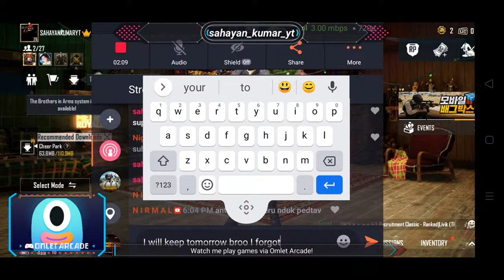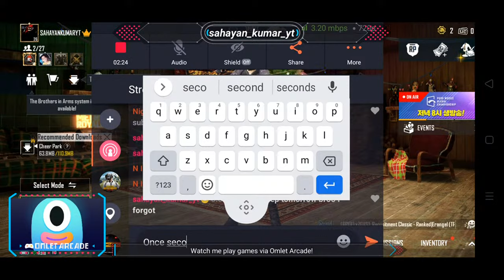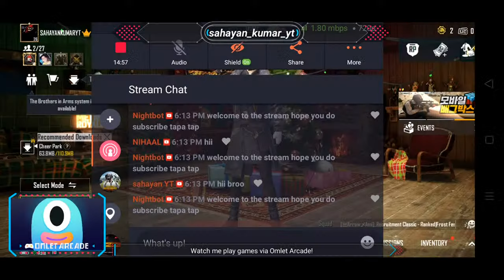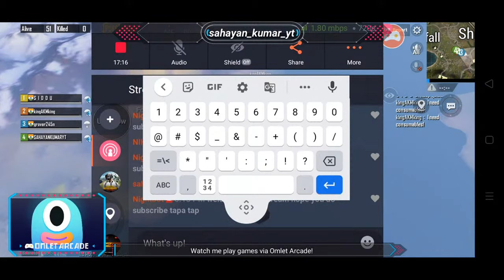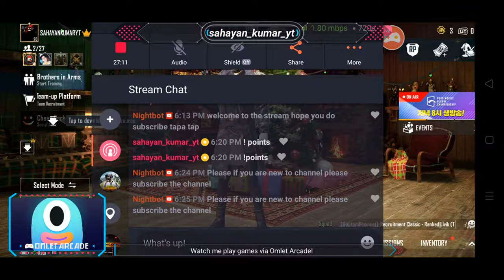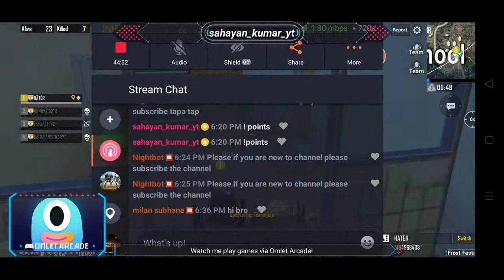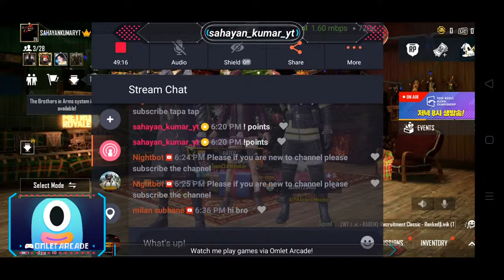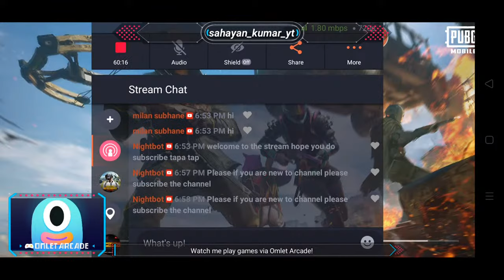Thank you for your support roll Rida gaming lets play pubg mobile#roll Rida gaming yt#